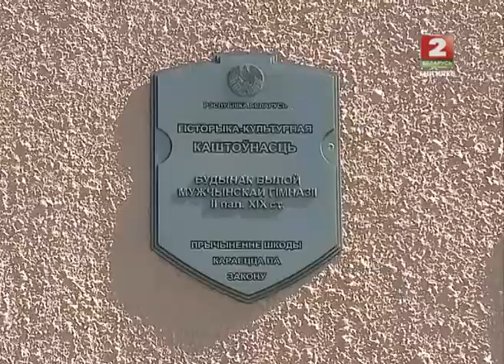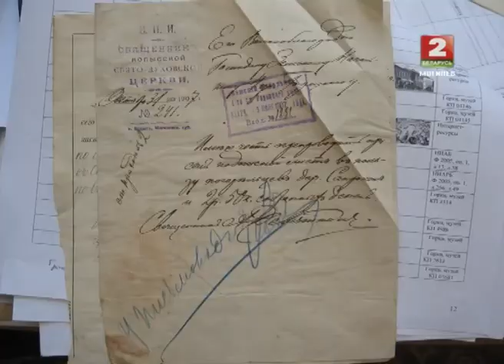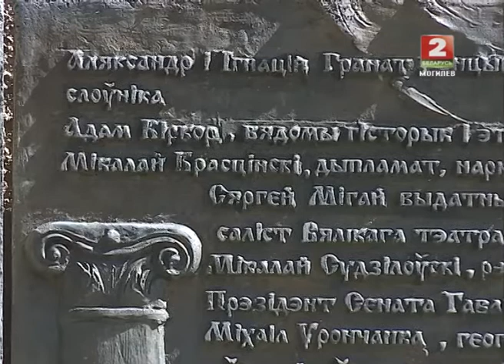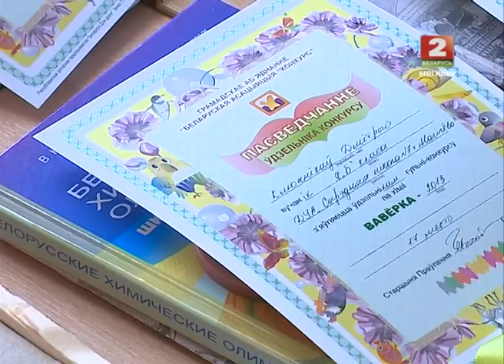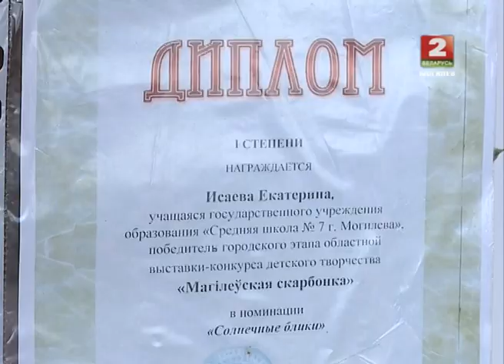Большие маленькие люди 05.06.13 (ТРК МОГИЛЕВ)